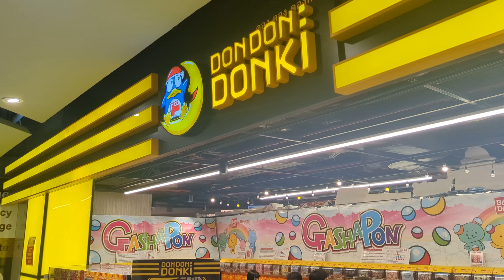バンコク MBK ドンドンドンキ いらっしゃいませ サワディーカー ドン・キホーテ サイアム